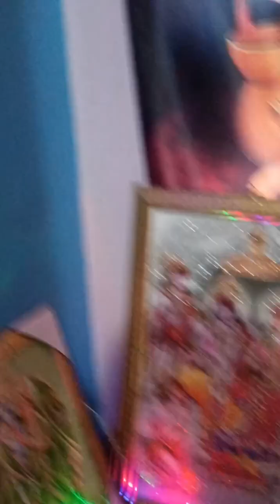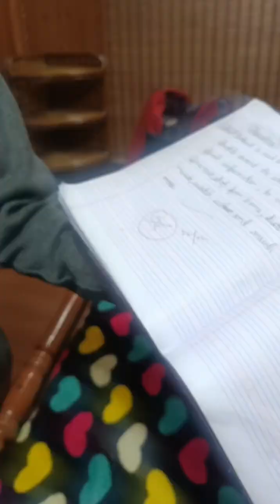Thursday special wish puri kren Daily vlog